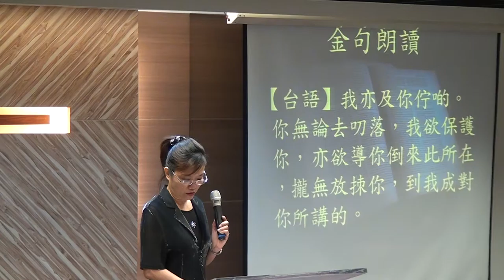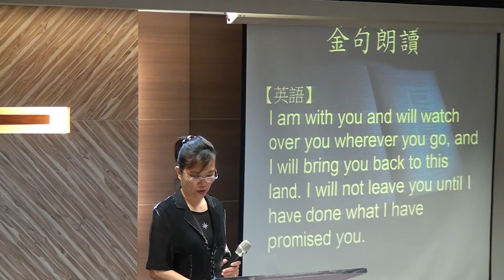20160619 華語禮拜 金句